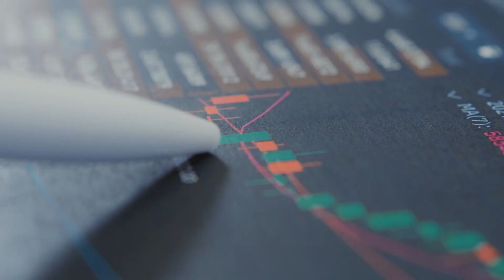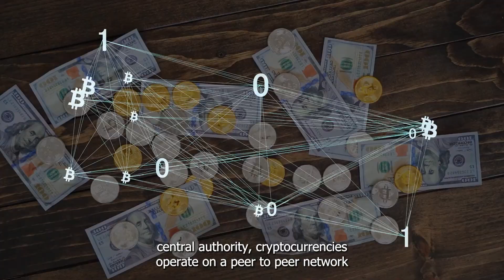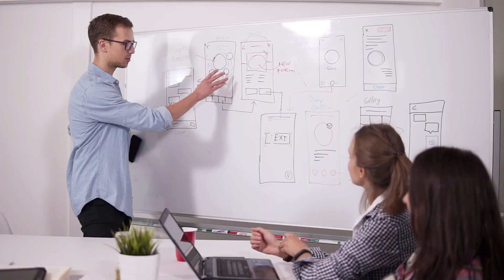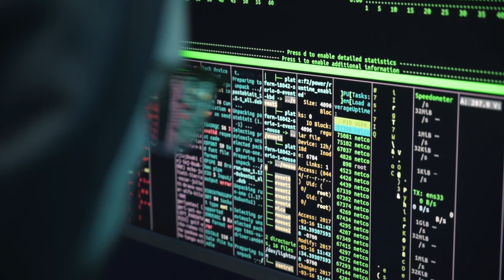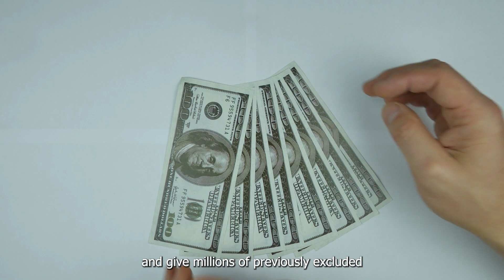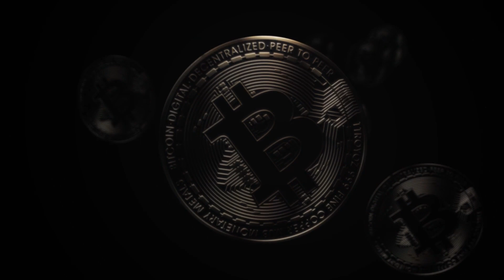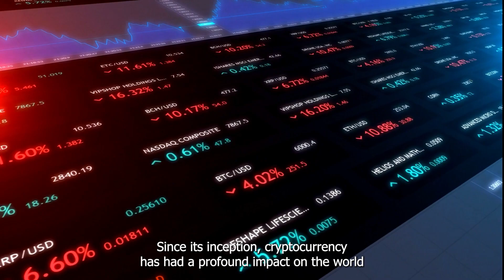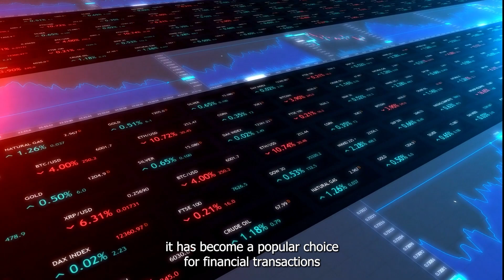Cryptocurrency's Rise: Opportunities and Challenges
The goal of this video is to clearly explain cryptocurrency, the opportunities it provides, and the challenges it faces.

The rise of cryptocurrency has created some opportunities and challenges for individuals, businesses, and governments. Cryptocurrencies provide decentralization, transparency, security, lower transaction fees, and investment opportunities. However, I will be talking about its volatility, regulatory uncertainty, lack of acceptance, and security concerns which can be barriers to their widespread adoption as a mainstream form of currency.